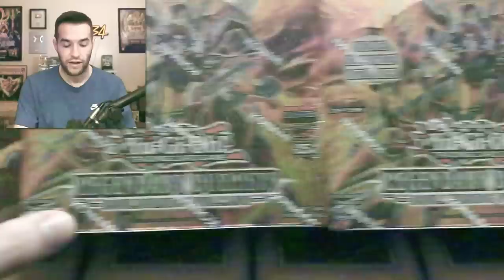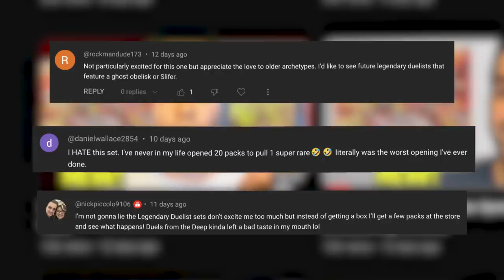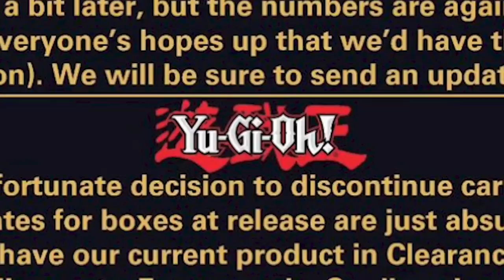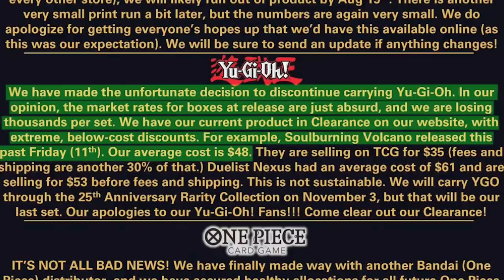Yugioh Has A BIG Problem..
➤TCGPlayer Link!